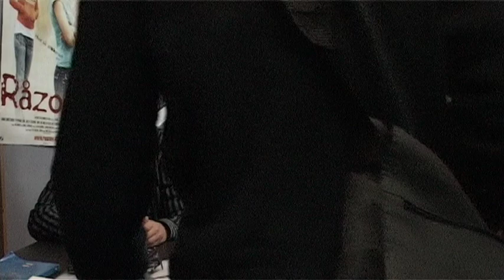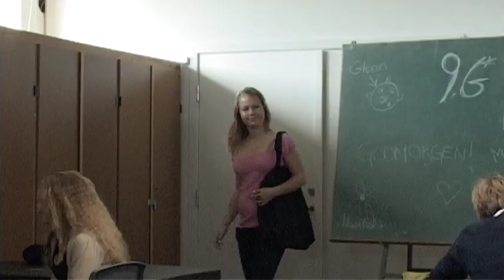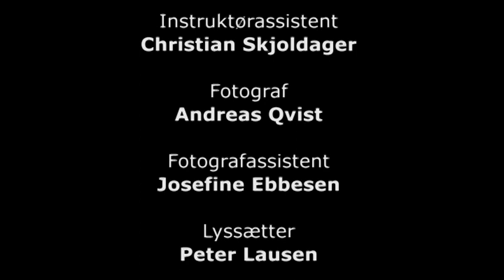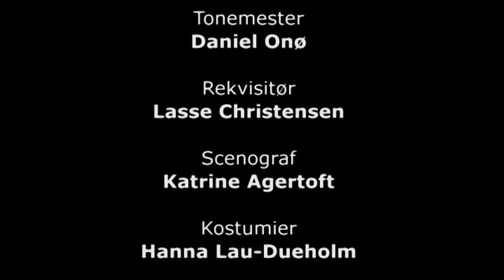Tranegårdskolen - September 2007 - Love can Turn Around